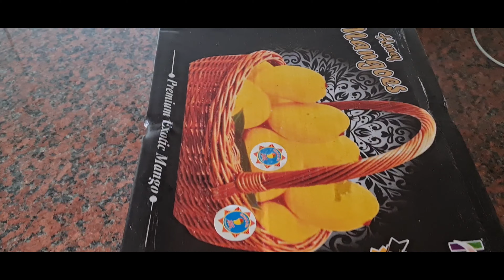Mango And Avocado Shake ||Abdullah Qaiser vlogs UK